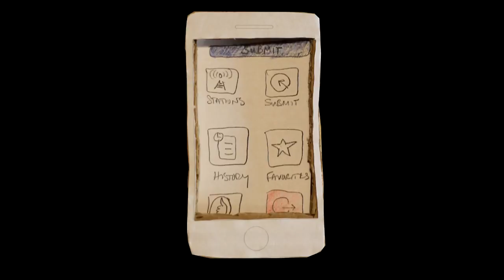Pirate Bam Pirate Radio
Project for prototyping class February 22, 2017
Prototype/Film/Edit: Kristen Gogol